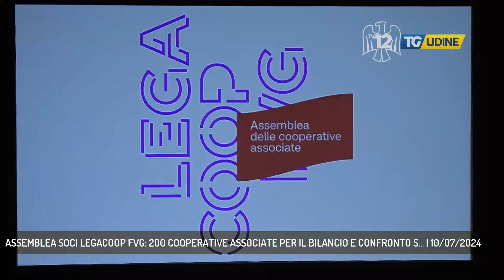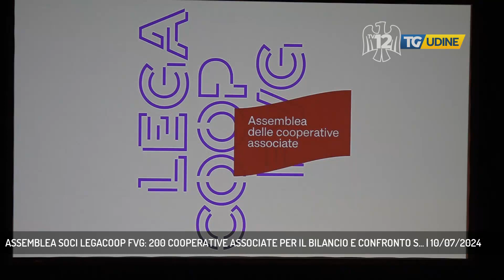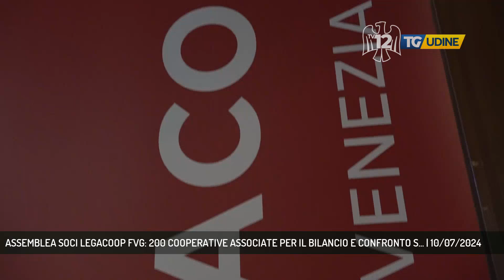ASSEMBLEA SOCI LEGACOOP FVG: 200 COOPERATIVE ASSOCIATE PER IL BILANCIO E CONFRONTO S... | 10/07/2024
TG Udine 10/07/2024 - SAN VITO AL TAGLIAMENTO - L'assemblea delle cooperative associate a Legacoop Fvg convocata mercoledì 10 luglio al Teatro Arrigoni di San Vito al Tagliamento. Rappresentanti delle oltre 200 cooperative associate, tra cui le più grandi della regione, chiamati in assemblea per il bilancio e per un confronto su temi di attualità.  (Servizio di Omar Costantini)  - Segui TV 12 anche sul digitale terrestre! Visita il sito tv12.medianordest.it